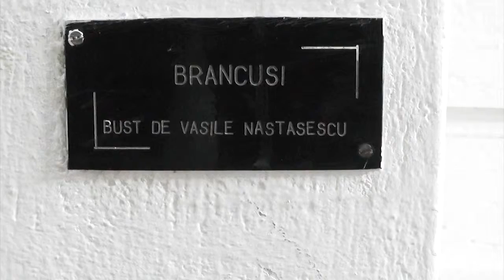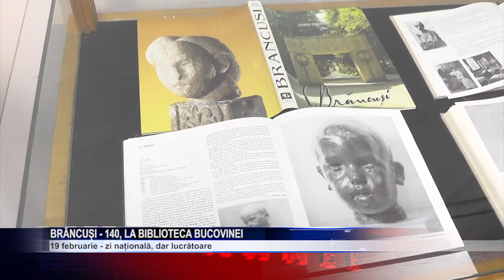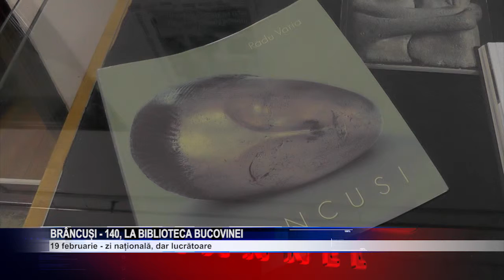brancusi 140 la biblioteca bucovinei